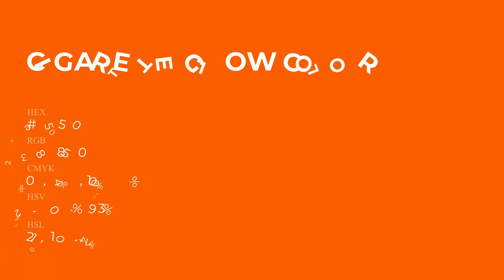Cigarette Glow color ee5500 hex Cool Red color ee5500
What color is Cigarette Glow ? ee5500 hex, Cool Red color ee5500

Hex ee5500 Color Code is also known as Cigarette Glow color